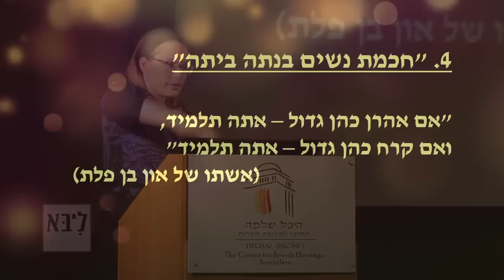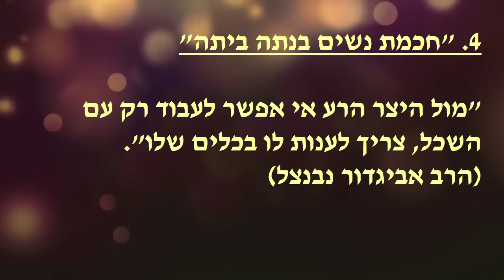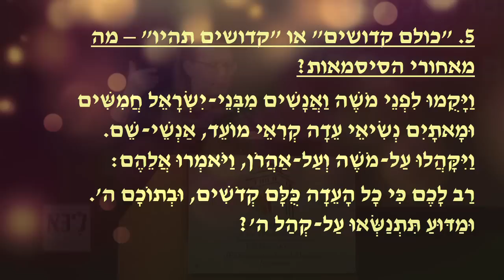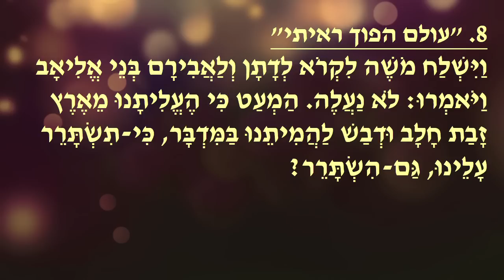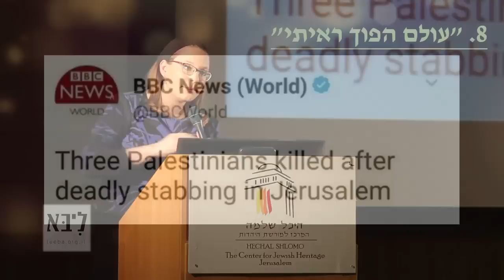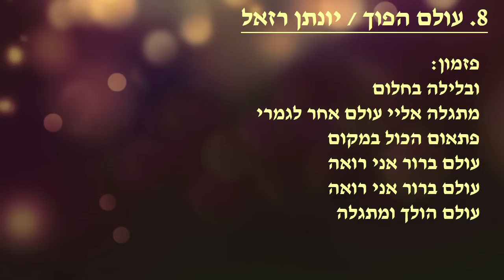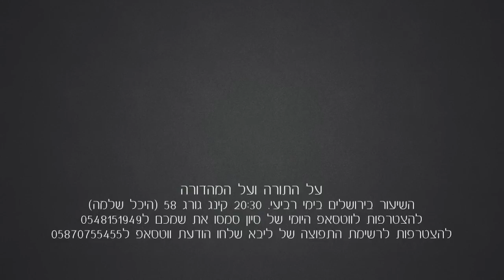ליבא | סיון רהב מאיר | שיעור לפרשת קרח (תשע״ז)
השיעור המלא, כולל תמלול, דף מקורות, מראי מקום וקובץ mp3 להורדה, נמצא באתר ״ליבא״

מה תוכלו לעשות כדי שלא תחמיצו את שיעוריה הבאים של סיון?